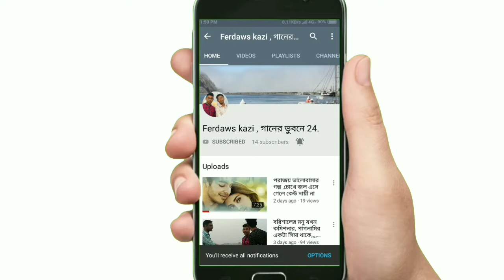Updated fanny video, Bangla, Bangla fanny video